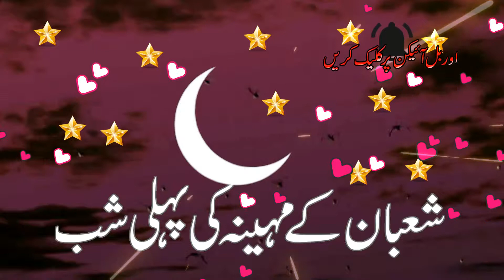Mahe Shuban Ki Pehli Shab || Shaban ul Muazzam Ki Ibadat o Ahmiyat